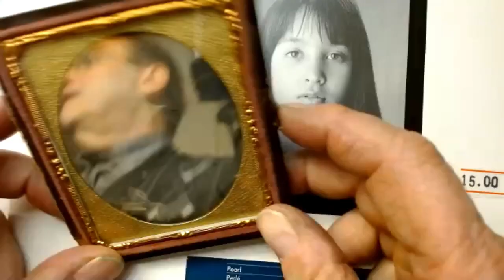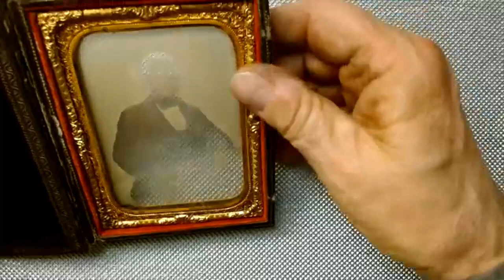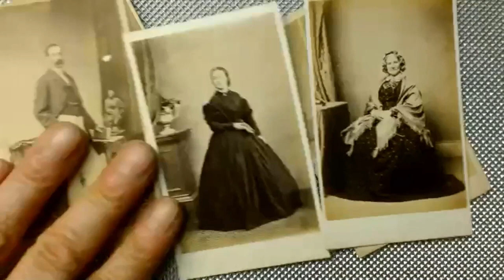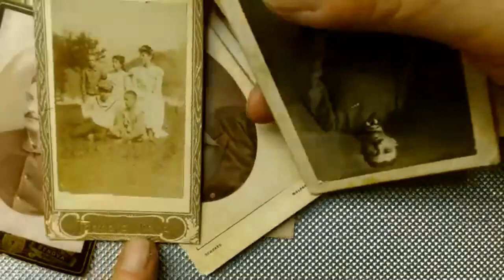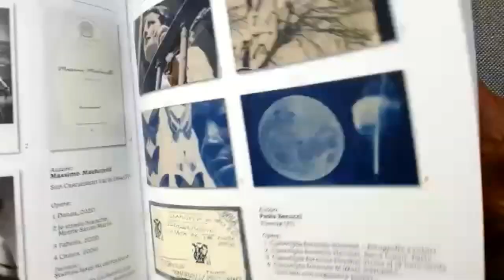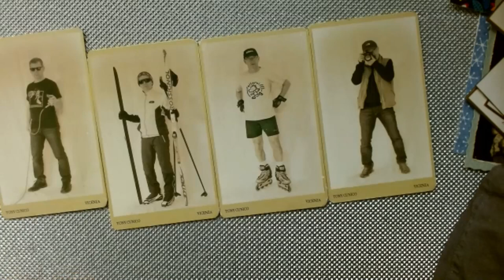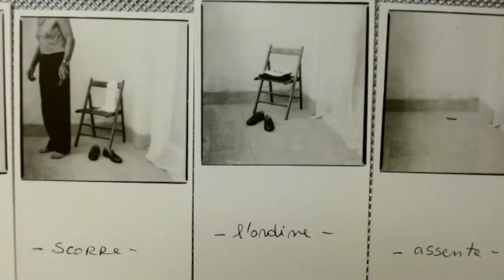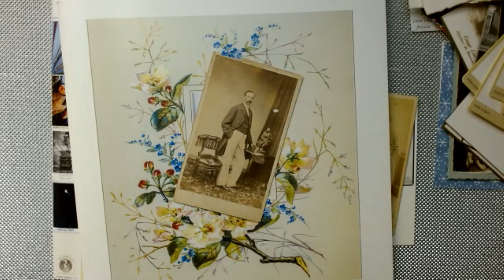La Carte de Visite - Gabriele Chiesa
Gabriele Chiesa ci ha parlato di un settore particolare della fotografia: la carte de visite.
Gli argomenti trattati sono stati: le origini della rivoluzione democratica del ritratto, cenni storici di tecnologia fotografica e processi, il collodio umido, la diffusione del ritratto popolare, la cardomania, ed infine abbiamo parlato di oggetto fotografico e piccolissimo formato come spazio di creatività artistica.